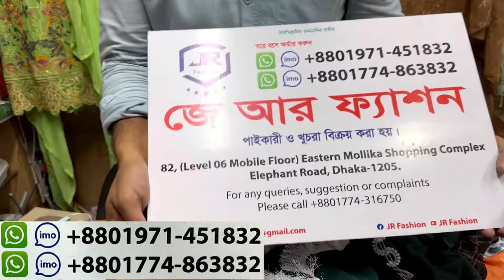৪৫০ টাকার লুটপাট সেলে টুপিস,গাউন,থ্রিপিস কুর্তির মেলা | 2pc co-ords set three piece kurti on sale